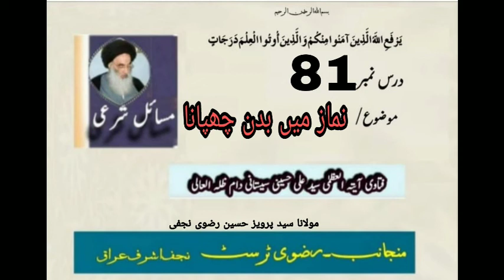نماز میں بدن کا چھپانا Namaz me badan ka chupana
نماز میں بدن کا چھپانا
Namaz me badan ka chupana

☘️ نماز میں بدن چھپانا

 8,ربیع الثانی

از رسالہ عملیہ👇🏻

🔵 آیۃ اللہ العظمیٰ سید علی حسینی سیستانی دام ظلہ

مدرس👇🏻

🔵 مولانا سید پرویز حسین رضوی نجفی